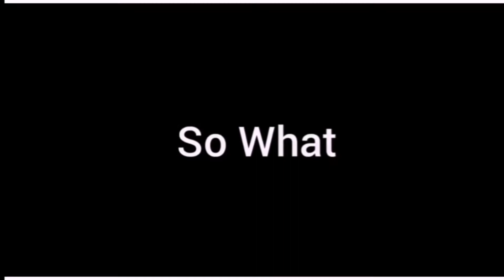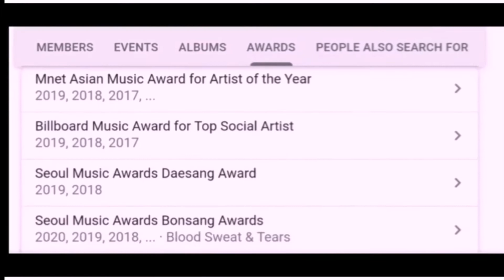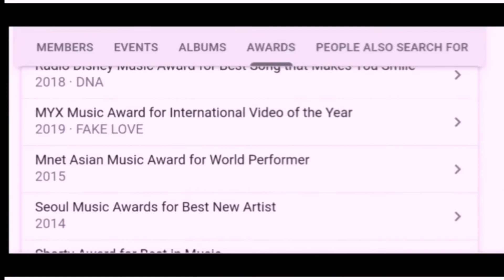(BTS) Me to 100M+ Views (So What)